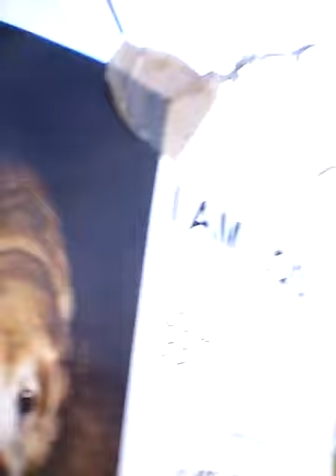Vlog #3 w/ Miss Taco